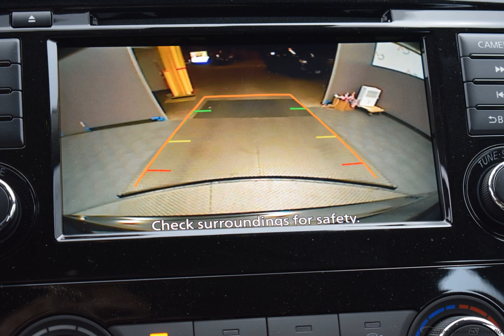2020 Magnetic Black Pearl Nissan Rogue 4D Sport Utility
New 2020 Magnetic Black Pearl Nissan Rogue 4D Sport Utility S Charcoal
Discounted Price includes: $2500 - Nissan Customer Cash - Rogue. Exp. 03/31/2020   AWD.

$2,500 off MSRP! CVT with Xtronic 2.5L I4 DOHC 16V Magnetic Black 2020 Nissan Rogue S